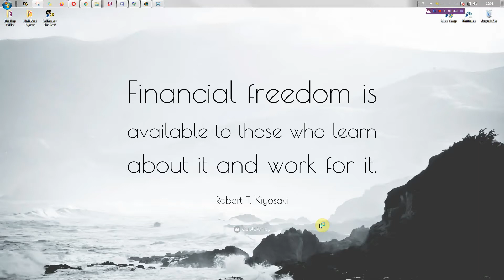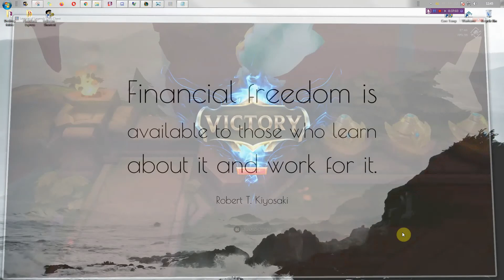TFT, set 2, second game on live server, figuring things out :P [No voice]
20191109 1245 tft 391 tft set 2 second game on live server figuring things out